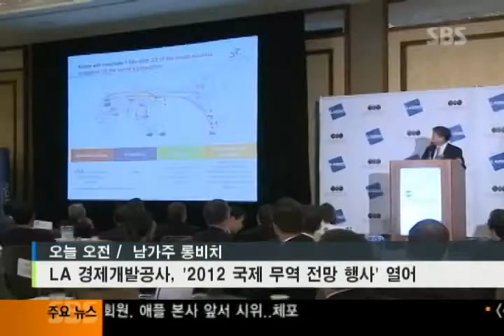051612 '한국이 경제 성장의 돌파구' LAEDC publish 'Korea Report' to promote trade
051612 '한국이 경제 성장의 돌파구' KOTRA and LAEDC publish "Korea Report" to promote trade.